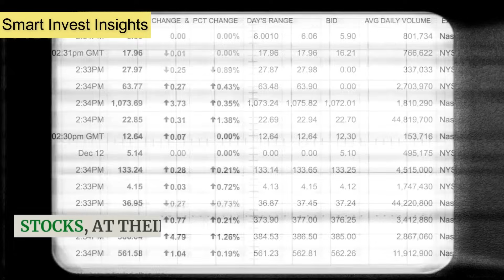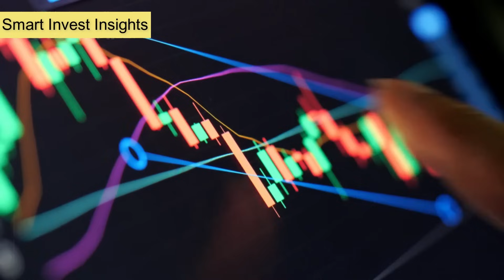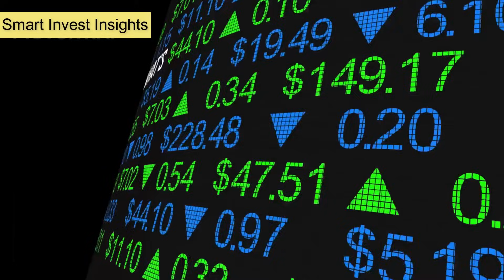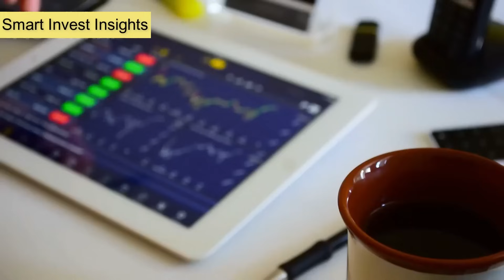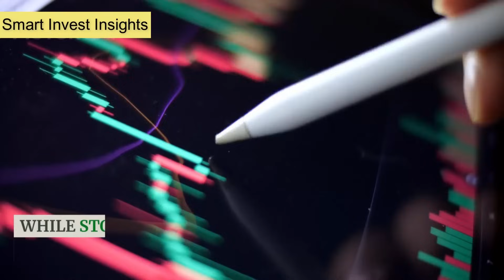Stock Market Investing 101: Building Your Wealth with Smart Strategies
Welcome to SmartInvest Insights! In this comprehensive video, we're diving into the fundamentals of stock market investing. Whether you're a beginner taking your first steps or a seasoned investor looking for a refresher, this guide will equip you with the knowledge you need to make informed decisions. Discover the ins and outs of stocks, learn why investing is essential for wealth growth, and explore key concepts that will set you on the path to financial success. Join us as we unravel the mysteries of the stock market and provide you with actionable insights to navigate this exciting journey.